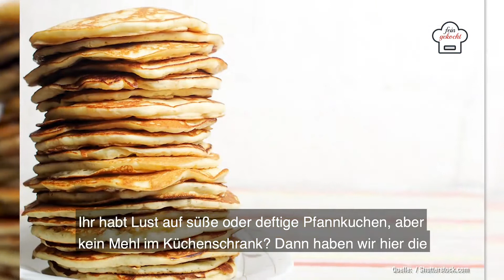Pfannkuchen ohne Mehl | Einfaches Crepes-Rezept zum selber machen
Willkommen zu unserer Kochanleitung für die perfekten Quark-Pfannkuchen! Ein Rezept für Pfannkuchen, Crepes oder Eierkuchen ohne Mehl auch als Dessert.

Stelle zunächst alle Zutaten zusammen: 6 Esslöffel Puddingpulver, etwas Fett und Quark. Alle Zutaten in eine Schüssel geben und mit einem Schneebesen oder Handrührgerät verrühren, bis keine Klumpen mehr zu sehen sind.

Etwas Fett in eine Pfanne geben. Erhitze die Pfanne und gib mit einem Schöpflöffel etwas Teig in die Pfanne. Kippe die Pfanne, sodass der gesamte Pfannenboden dünn mit Teig bedeckt ist. Sobald sich der Pfannkuchen leicht von der Pfanne löst, kann er gewendet werden. Backe den Pfannkuchen eine weitere Minute und nimm ihn dann aus der Pfanne.

Jetzt kommt der spaßige Teil: Entscheide dich für eine Füllung! Wenn du Lust auf etwas Süßes hast, kannst du die Pfannkuchen mit Zimt und Zucker oder Nutella bestreichen. Wenn du aber Lust auf etwas Herzhaftes hast, kein Problem! Belege die Pfannkuchen einfach mit Schinken und Käse und schon hast du eine leckere, herzhafte Mahlzeit.